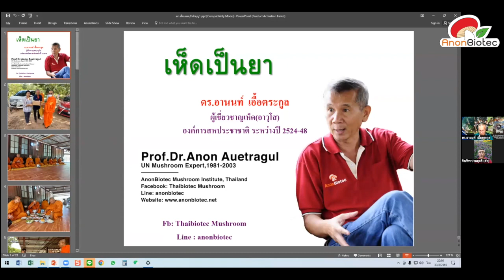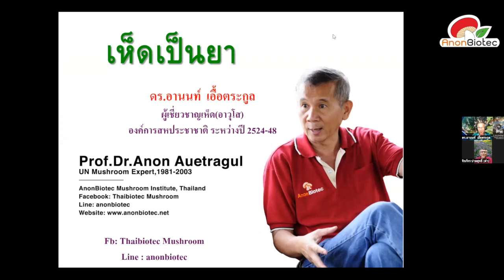Anontalk (ep.200) | เตรียมงานเห็ดโลกที่ สกลนคร EP.6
Anon talk ( วันที่ 30 ส.ค. 65 ) เวลา 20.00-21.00 ผ่านโปรแกรม Zoom